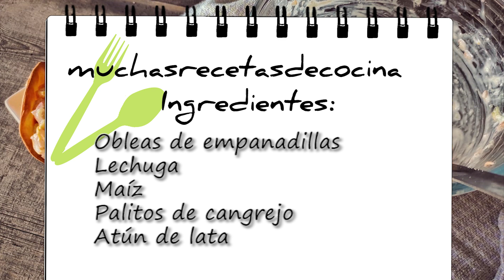Que hacer con obleas de empanadillas 🌮😋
Una receta de aprovechamiento ideal para un aperitivo o entrante perfecto para sorprender a tus invitado.
Ahora os detallamos los ingredientes que hemos usado nosotros, pero este plato es muy versátil, y podéis usar lo que queráis para el relleno.
** Lo que se hornea es solo la oblea, y cuidado, no confiaros e ir controlándolo porque se quema enseguida.

INGREDIENTES (La cantidad depende de el número de Tacodillas que queráis hacer):

Obleas de empanadillas
Lechuga (iceberg o la que más os guste a vosotros)
Palitos de surimi
Atún de lata
Maíz
Sal / Pimienta Negra
Mayonesa